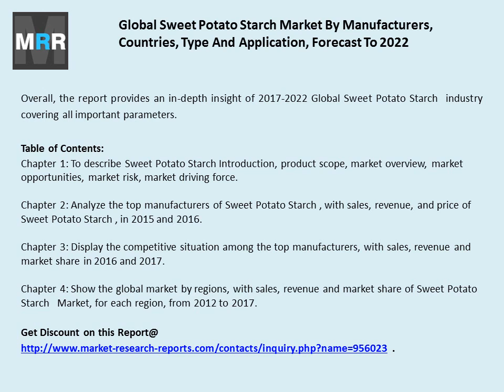Sweet Potato Starch Market 2017 to 2022 Trend, Key Regions Development and landscape Analysis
Sweet Potato Starch market provides a basic overview of the Market including definitions and Market chain structure. The Global Sweet Potato Starch Market analyzes the international markets including development trends, competitive landscape analysis, and key regions development status.